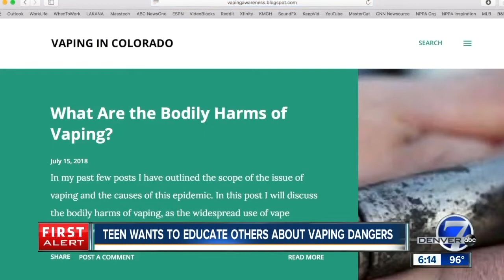Mountain Vista High School student says JUUL is a discrete way to vape in class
To most teens these days smoking cigarettes is gross, but vaping or 'Juuling,' a popular brand of e-cigs, is cool.